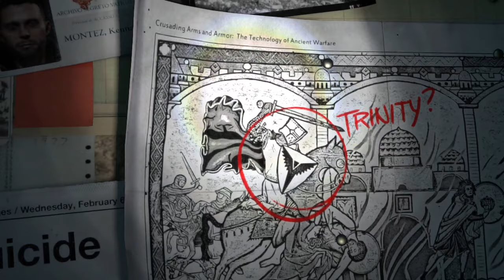Rise of the Tomb Raider-Прохождение [Часть 1]